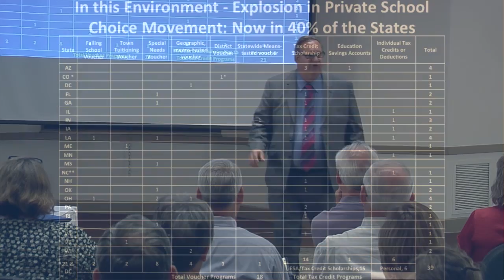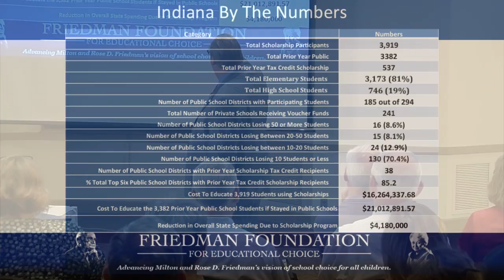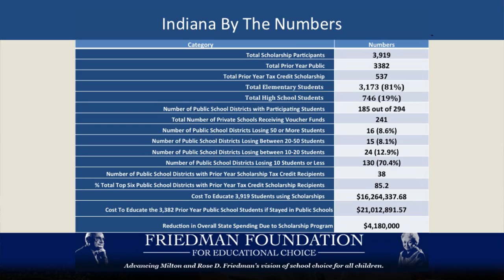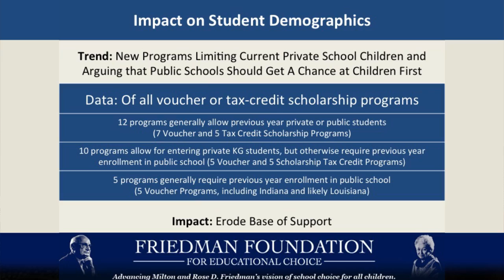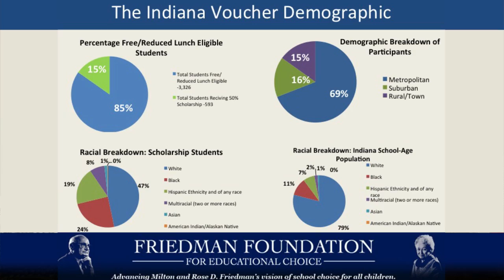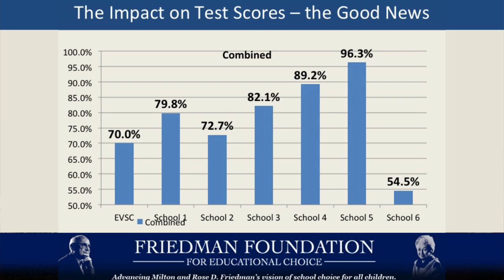Robert Enlow Presentation, Part 2.